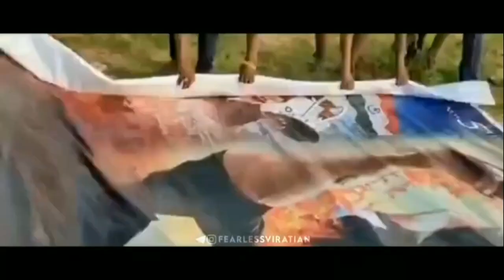VIRAT KOHLI❤BIRTHDAY🍰 SPECIAL WHATSAPP STATUS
KING KOHLI'S BIRTHDAY WHATSAPP STATUS